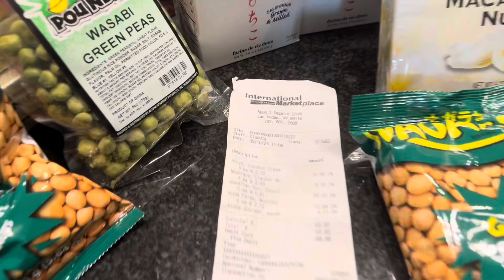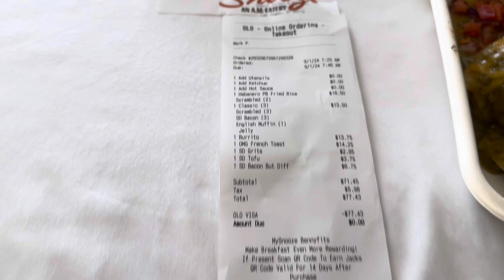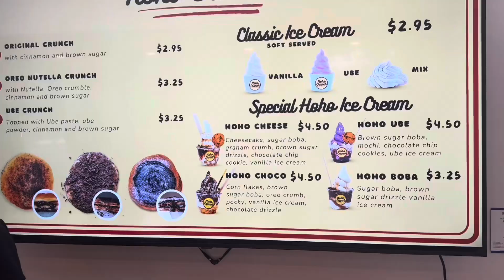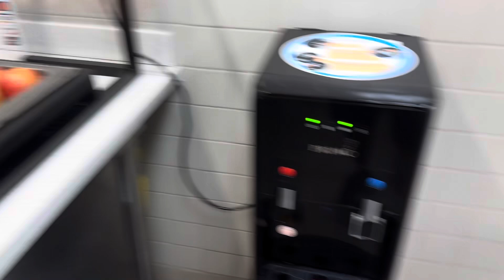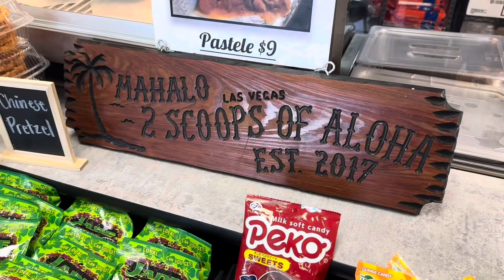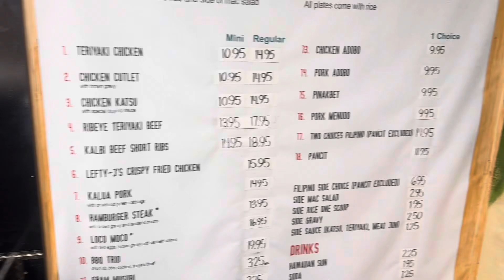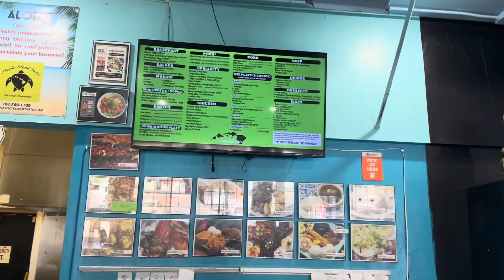702 MIX PLATES 2024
Mix Plates Lunches & Homemade Cooking in da 702 !

Let’s Go Feed the Homeless

Amen 🙏
God Bless